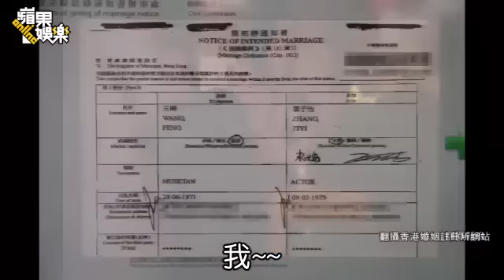子怡香港申請登記結婚 汪峰頭條GET --蘋果日報20150418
攻佔頭條
【張哲鳴╱綜合報導】36歲的章子怡在今年2月生日派對上答應交往1年半的43歲中國歌手汪峰求婚，此後婚訊、孕事頻傳，昨終於爆出2人上月29日在香港提出結婚申請，在「擬結婚通知書」上清楚標記雙方姓名、生日、住處及職業等資訊，依香港法律，2人須在3個月內舉行婚禮才能完成註冊，截止日即是汪峰44歲生日（6月29日），此次明確婚訊成功攻佔頭條。